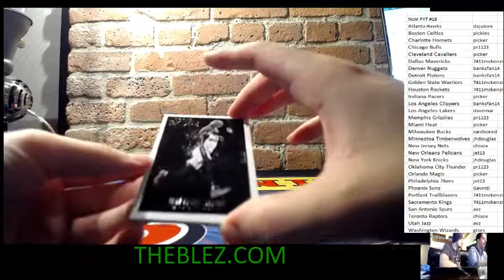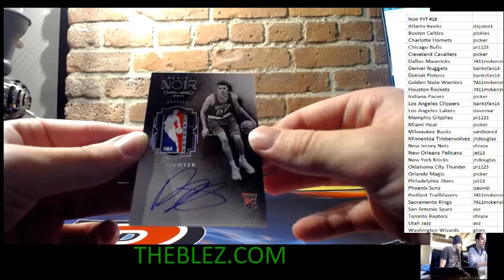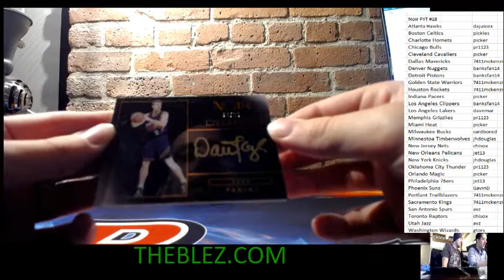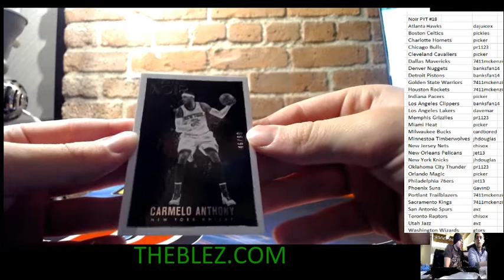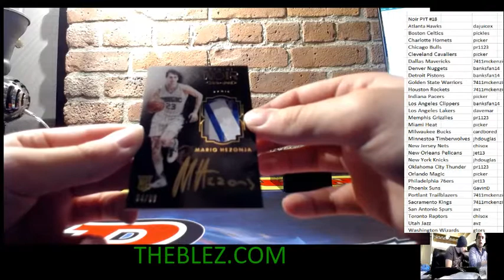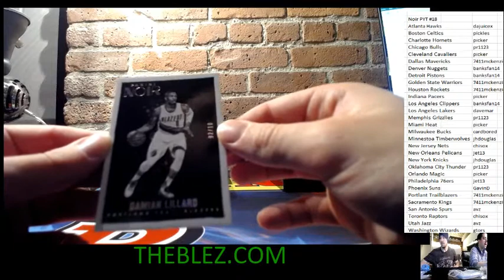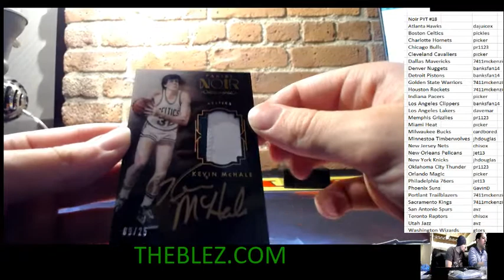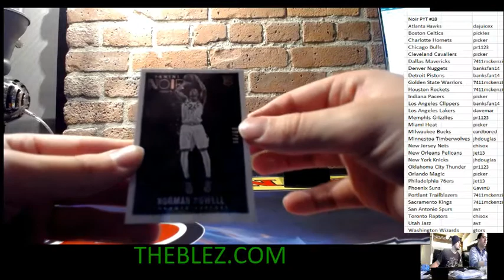2015-16 Panini Noir Basketball Group Case Break PYT #18